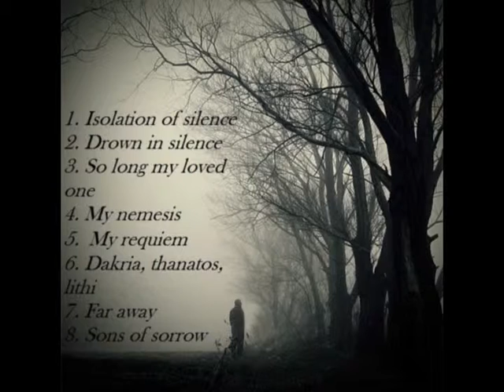Mentoras - Drowned In Silence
One Man Band Mentoras

Track: 2. Drowned In Silence
Album: Isolate The Darkness
Gerne: Death/Doom Metal
Year: 2015
Country: Greece

If you want to download the Album here is the